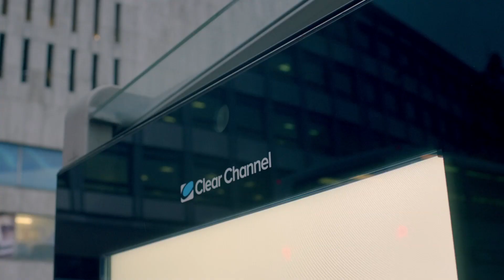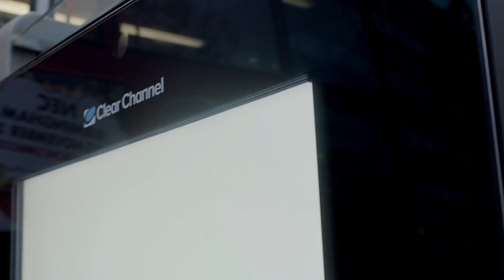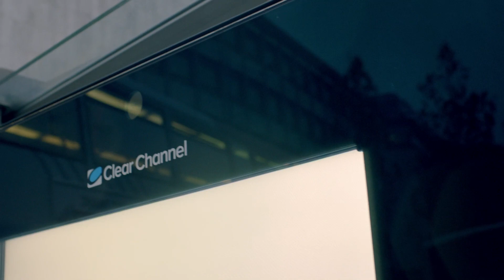Clear Channel UK CEO talks Amscreen - Extended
Amscreen